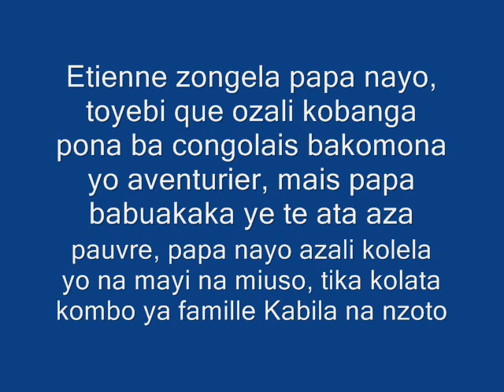Part.3 Alingaki alata kombo ya famille Kabila na nzoto lokola elamba, mais vérité emonani lelo.